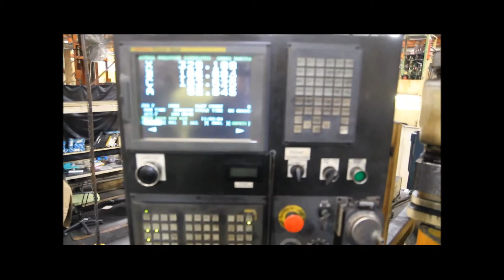FELLOWS 36-6 CNC GEAR SHAPER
Inventory #: 33734